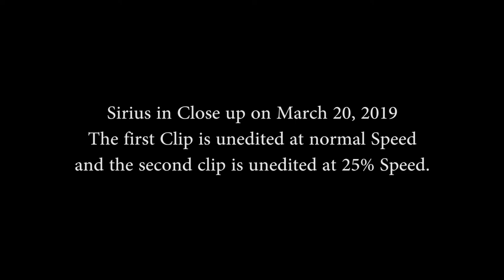Sirius Close up March 20, 2019 Shot with a Nikon P900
The Dog 'Star' in close up, one minute at normal speed, then the same clip at 25% speed.

What do you think Siri, your google assistant, is short for? The Dog or God star. (To the Masons who are Luciferian, words are also their reverse and Occultists such as A.C., (A:.A:., O.T.O and O.H.O, who openly admit to as few as 8 human sacrifices per year), the Sirians and many more occult organisations encourage followers to walk, talk and read backwards, like every time you hear a countdown, that's time in reverse.